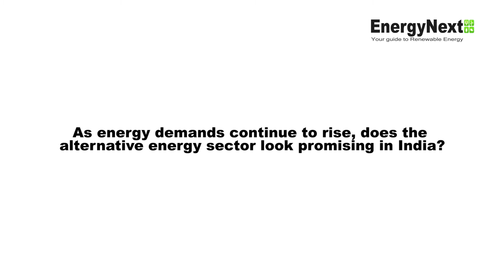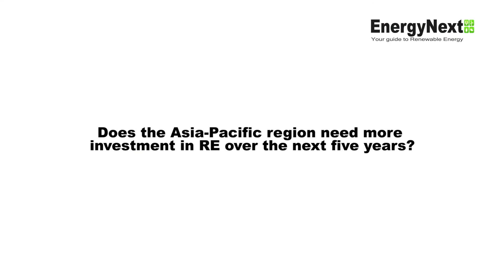Justin Wu, Head of Asia-Pacific Bloomberg New Energy Finance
Justin Wu, Head of Asia-Pacific at Bloomberg New Energy
Finance, talks to the EnergyNext Team about how solar auctions
by the Indian federal government have provided the downward
pressure on costs and increased the deployment of solar across
states.